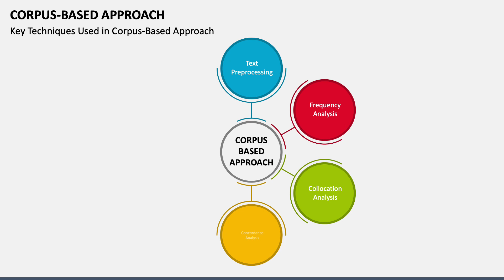Corpus Based Approach Animated Presentation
Download our Corpus-Based Approach template for PowerPoint and Google Slides to explain the approach that aids in analyzing large amounts of language data systematically.